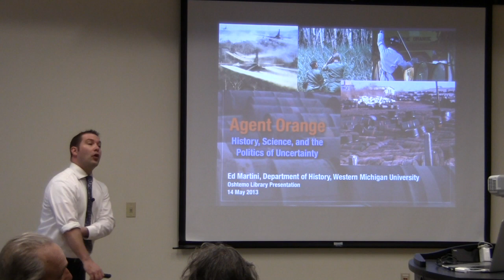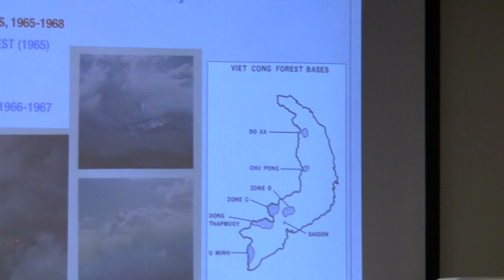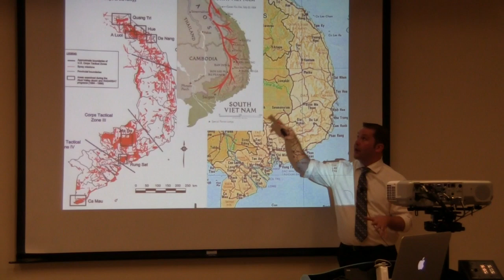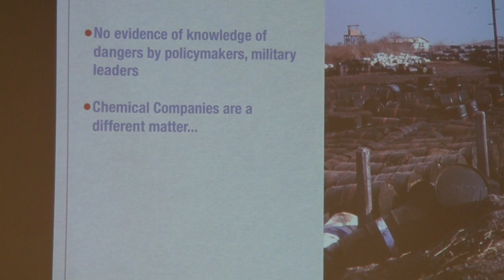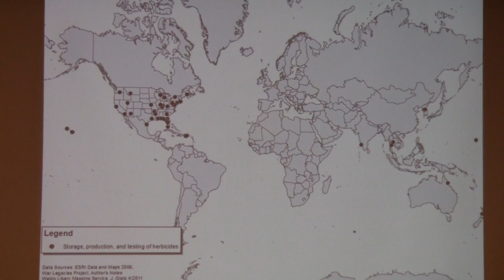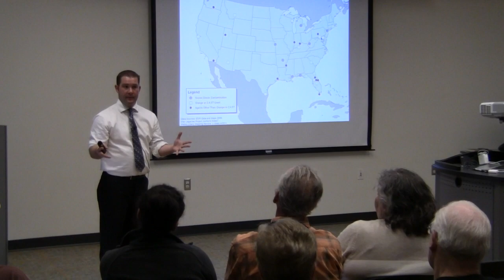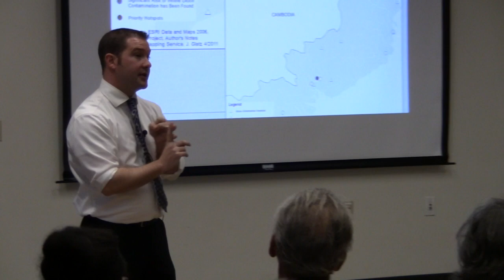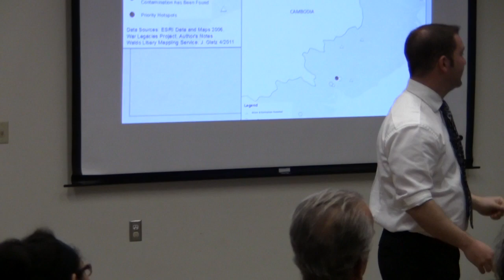Ed Martini Agent Orange